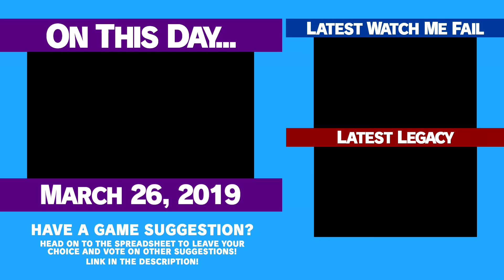Legacy | Resident Evil: Revelations (BLIND) | 24 | "Going Down"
I don't think we can stop it from sinking this time.

So, what is Resident Evil: Revelations?

"Resident Evil: Revelations is a 2012 survival horror game developed and released by Capcom.  Originally released on the Nintendo 3DS, it received an HD version in 2013 and 2017.

Set before the events of Resident Evil 5, the game follows counter-terrorism agents Jill Valentine and Chris Redfield as they try to stop a bio-terrorist organization from infecting the Earth's oceans with a virus."